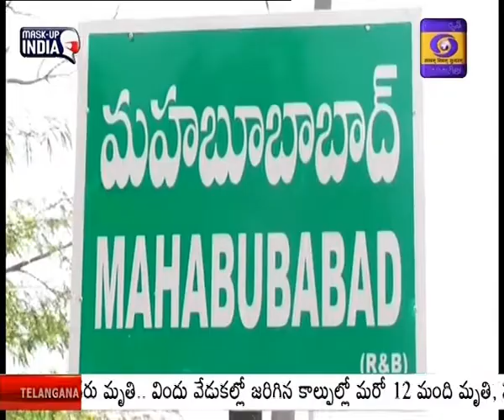Minister Satyavathi Rathod - Covid started the block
కోవిడ్ కట్టడికి రాష్ట్ర ప్రభుత్వ అనేక చర్యలు తీసుకుంటోందని మంత్రి సత్యవతి రాథోడ్ అన్నారు.  కొవిడ్ రోగుల్లో ధైర్యం నింపేలా  ముఖ్యమంత్రి కేసిఆర్  ప్రభుత్తవ ఆస్పత్రుల్లోని కరోనా పేషంట్లను పరామర్శిస్తున్నారని అన్నారు. మహబూబాబాద్ జిల్లా కేంద్రం లోని ప్రభుత్వ హాస్పిటల్ లో ఏర్పాటు చేసిన  30 ఆక్సిజన్ బెడ్ల కోవిడ్ బ్లాక్ ను మంత్రి ప్రారంభించారు.  ఈ సందర్భంగా మంత్రి మాట్లాడుతూ..  జిల్లా ప్రజల ఆరోగ్య పరిరక్షణ కోసం కోవిడ్ వార్డులో అత్యాధునిక పరికరాలను ఏర్పాటు చేశామన్నారు.   క్లిష్ట సమయంలో దాతలు ముందుకు రావాలని పిలుపునిచ్చారు.   అవసరం ఉంటేనే ఇంట్లో నుంచి బయటకు రావాలని ప్రజలంతా  లాక్ డౌన్ కు సహకరించాలని కోరారు.  .. బైట్... (సత్యవతిరాథోడ్, మంత్రి)
Minister Satyavathi Rathod - Kovid started the block